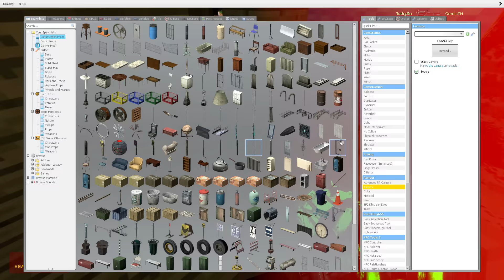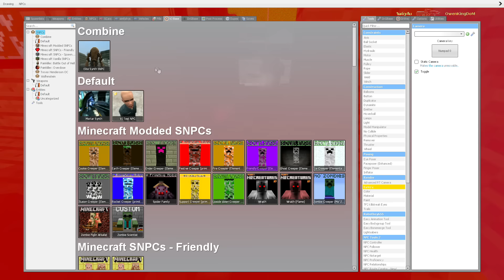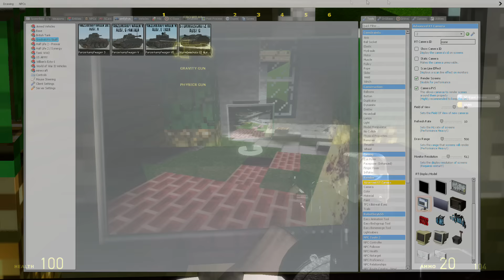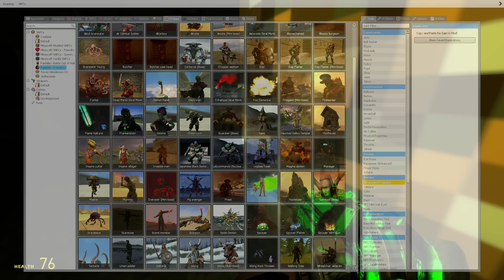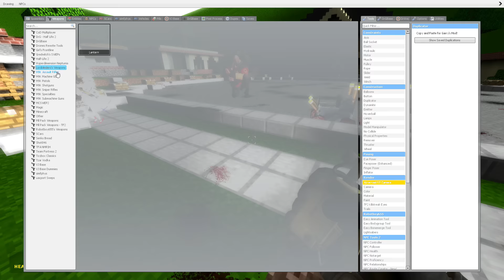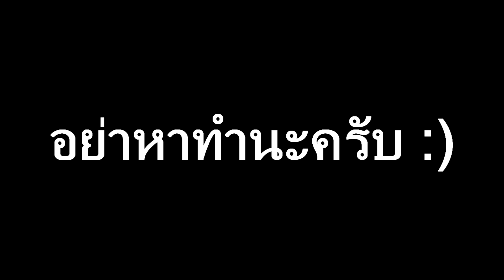👻เฮวี้ พบกับ ครูSteve👻 [🎮Gmod Ghost Hunter🎮]